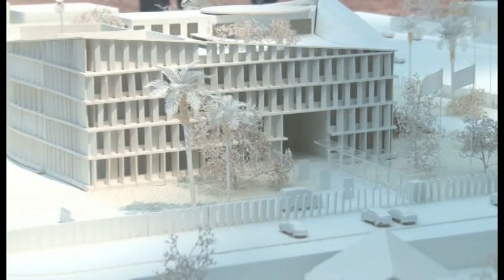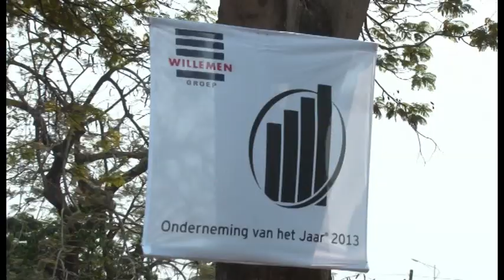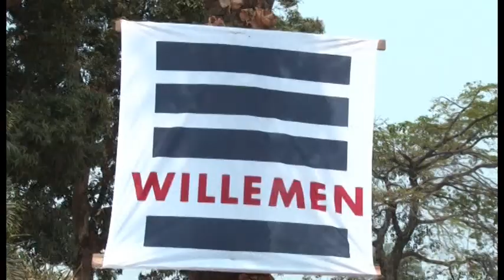Eerstesteenlegging Belgische ambassade in Kinshasa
De Congolese minister van Buitenlandse Zaken Raymond Tshibanda en de Belgische minister van Staat Armand De Decker hebben op dinsdag 26 augustus het officiële startschot gegeven voor de bouw van de nieuwe Belgische ambassade in Kinshasa door Willemen Groep. De nieuwe ambassade wordt het eerste passiefgebouw in Centraal-Afrika. Meer info